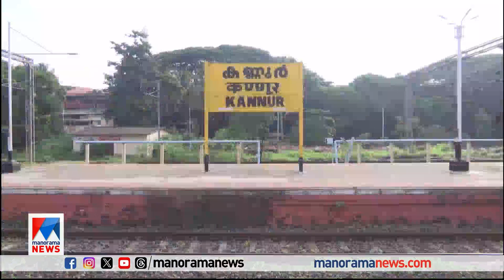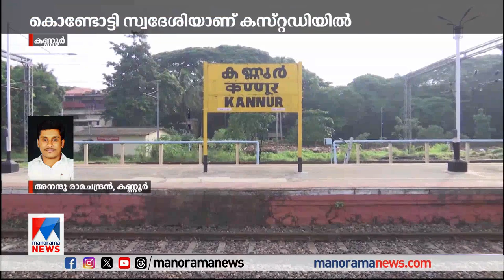വന്ദേ ഭാരത് എക്സ്പ്രസിന് കല്ലെറിഞ്ഞയാള്‍ കസ്റ്റഡിയില്‍ | Vandebharat